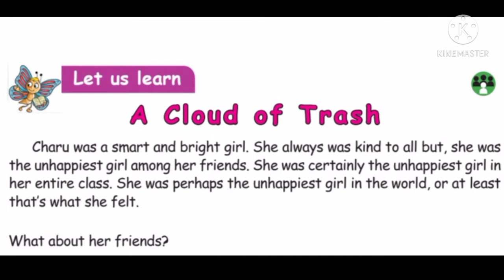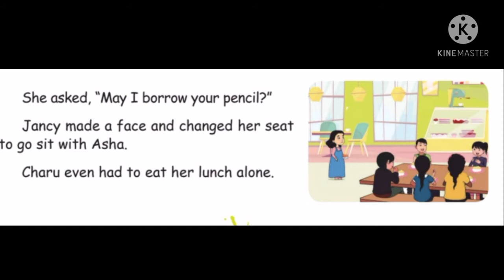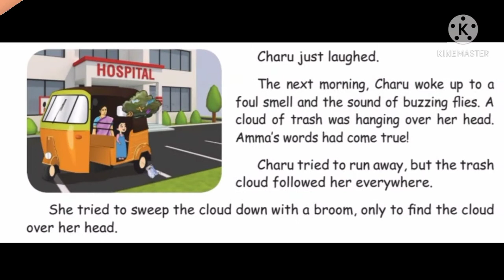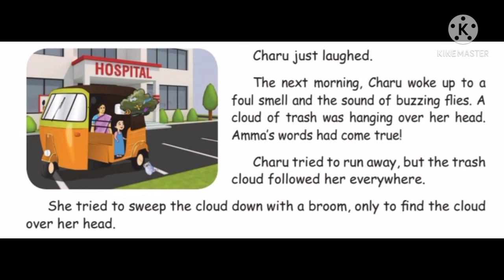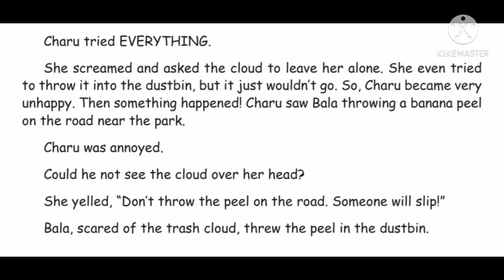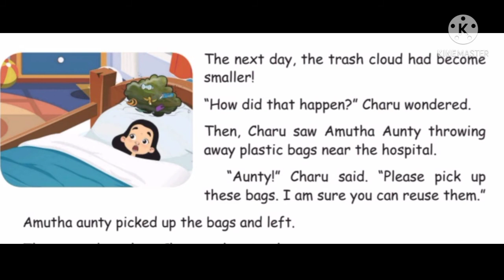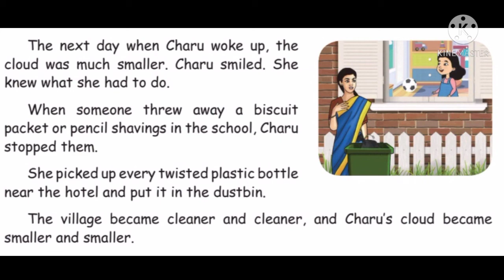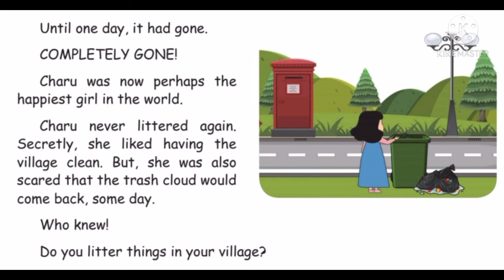A Cloud of Trash/3rd standard/ English/ unit 3/ prose/ term 3 /samacheer kalvi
This video gives you "A cloud of trash" lesson from 3rd English unit 3 prose term 3 samacheer kalvi.